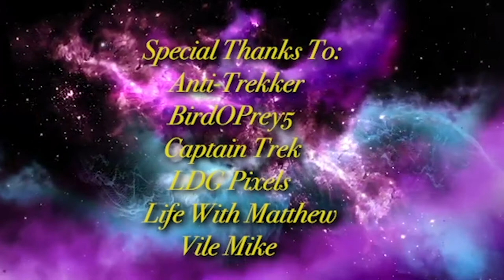Quick Movie Review - - My Bloody Valentine (1981) - 40th Anniversary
Valentine's Day is a day for Love. Why not spend the day the day with you love one and watch the classic slasher film, My Bloody Valentine and show her some heart. This year also marks the 40th anniversary of the film.
This was filmed in Sydney Mines, Nova Scotia, Canada.
Directed by: George Mihalka
Staring: Paul Kelman
               Lori Hallier
               Peter Cowper
               Neil Affleck
Inside a mine shaft, a female miner takes off her gear in front of another miner. When the woman performs a striptease, the miner pushes her onto a mining pickaxe, killing her.

Mayor Hanniger of Valentine Bluffs, a Canadian mining town, reinstates the traditional Valentine's Day dance, which has been suspended for twenty years. The dances stopped after an accident in which two supervisors left several miners in the mines to attend the dance. Because they forgot to check methane gas levels, there was an explosion that trapped the miners. Harry Warden, the only survivor, resorted to cannibalism to survive and went insane. The next year, he murdered the two supervisors who left them there and vowed further attacks if the Valentine's Day Dance ever occurred again. Warden was placed into an asylum and the accident was forgotten, so the dance resumed. A group of young residents is excited about the dance: Gretchen, Dave, Hollis, Patty, Sylvia, Howard, Mike, John, Tommy, and Harriet. Sarah, Axel, and the mayor's son T.J. are involved in a tense love triangle.

Mayor Hanniger and the town's police chief Jake Newby receive an anonymous box of Valentine chocolates containing a human heart, and a note warning that murders will begin if the dance proceeds. That evening, resident Mabel is murdered by a mining-geared killer in a laundromat, and her heart is removed. Newby publicly reports that she died of a heart attack to prevent a panic. He contacts the mental institution where Harry Warden was incarcerated, but they have no record of him. Hanniger and Newby cancel the dance but the town's youngsters decide to hold their own party at the mine. A bartender warns them against it but is killed by the miner.

At the party, the miner brutally kills Dave; his heart is subsequently found boiling in a pot of hot dogs being prepared in the kitchen. Shortly after, Sylvia is impaled on a showerhead by the miner. When the others realize Dave and Sylvia have been murdered, they contact authorities, but several of the partygoers have already decided to enter the mines for fun. Newby rushes into the mines with police to rescue them. The miner impales a large drill into Mike and Harriet and shoots a nail gun into Hollis's head. Horrified, Howard flees. The remaining four try to climb to the top with a ladder but discover a dead beheaded Howard.

While finding their way out, Axel drowns and Patty is killed by the miner. The miner chases T.J. and Sarah and a fight ensues. The miner is revealed to be Axel, who faked his demise. A flashback shows that Axel's father was one of the supervisors. As a child, Axel witnessed Harry Warden murdering his father, which traumatized him. T.J. hits Axel with a rock, resulting in the tunnel collapsing, which traps Axel as Newby and the police arrive to rescue T.J. and Sarah. The police explain to them that Harry Warden died five years earlier. T.J. and Sarah hear a rescuer shout that Axel is still alive, and they rush back to the scene. They watch as Axel frees himself from the debris by amputating his trapped arm. He runs deeper into the mine shouting threats to murder everyone in town, and mumbling about Sarah being his "bloody valentine". The film ends with a maniacal laugh being heard (either Axel or Harry Warden's) as a ballad for Harry Warden plays over the film's credits.

Kill Count: 16 bodies
"Harry" Shots to take: App. 40